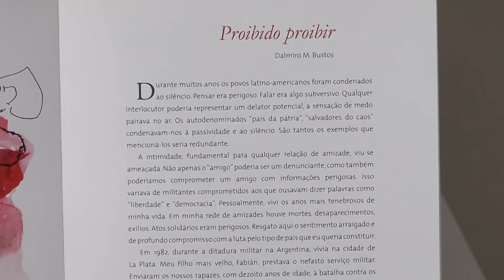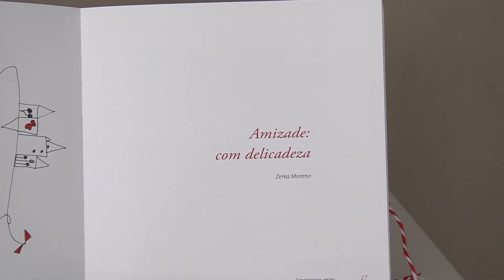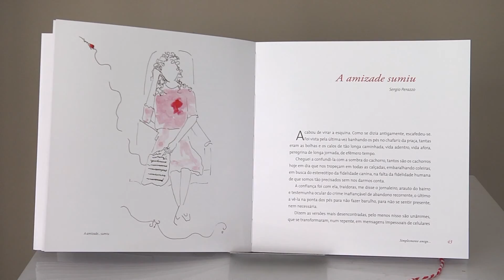Programa Arte de Viver - Sergio Perazzo - Amizade - 24/07/16 - Parte 1